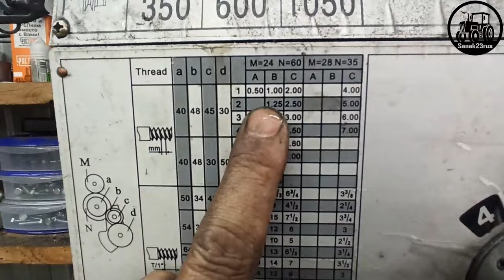Я не ТОКАРЬ... просто учусь...